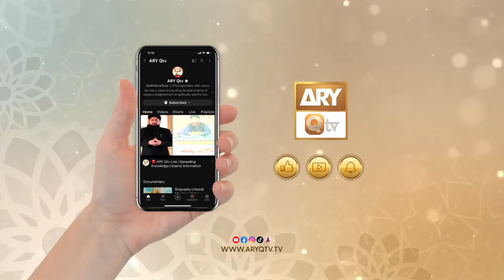Taleemat e Auliya - Shan e Ghous e Azam RA - Episode 4 - 20 Oct 2023 - ARY Qtv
Taleemat e Auliya - Shan e Ghous e Azam RA

Host: Sarwar Hussain Naqshbandi

Guest: Khwaja Qutbuddin Faridi, Mufti Ramzan Sialvi, Hafiz Marghoob Ahmed Hamdani